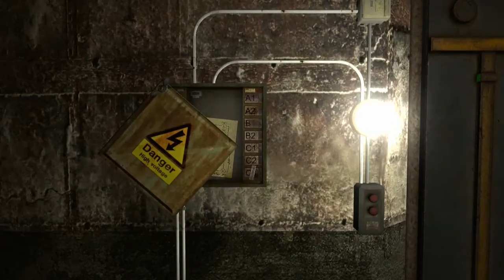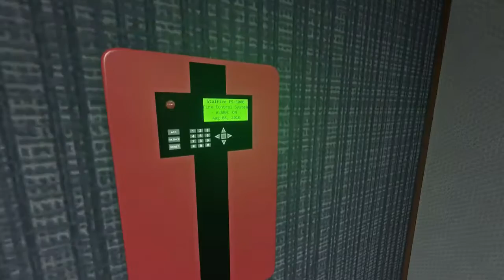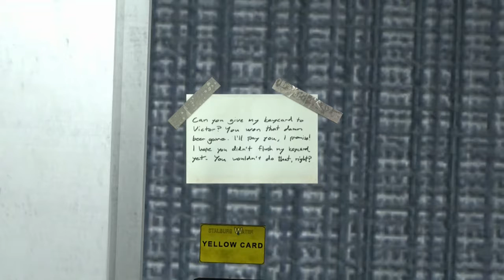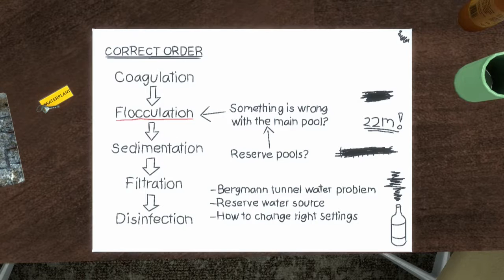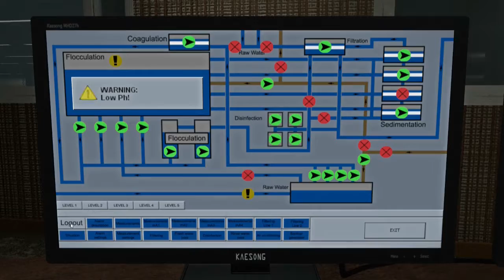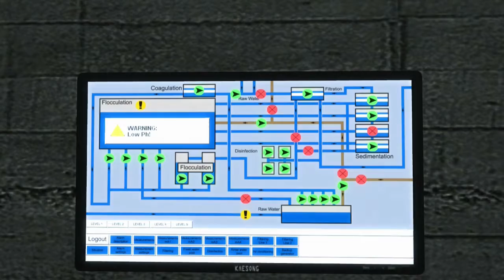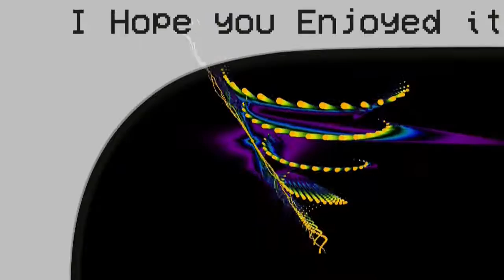COMPANION WHEEL!!! Infra Part 2 E04